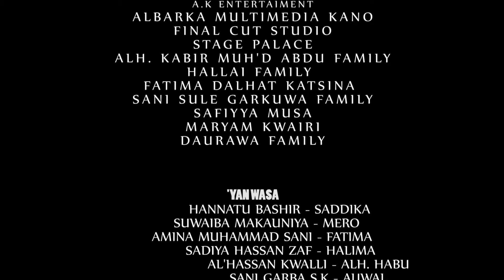zama da kishiya episode 8